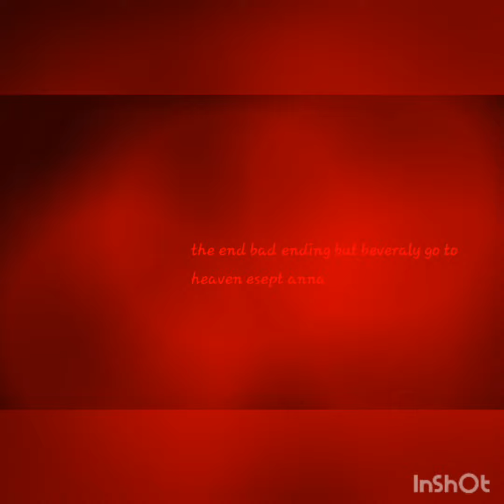part 3 the final part {the secret murder doll}